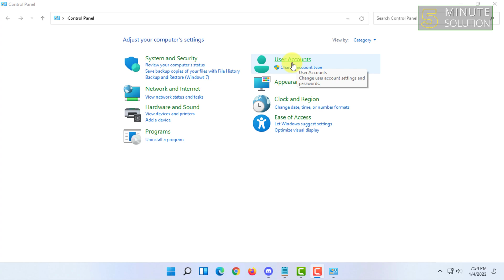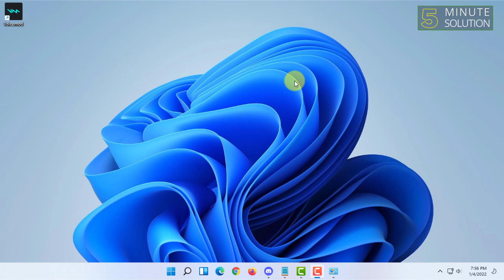How to change password on Windows 11 [2024]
change your password in Windows 11
Open the Settings app's Accounts page. ...
Click 'Password. ...
Click 'Change. ...
Enter your current password. ...
Enter your new password and hint. ...
Click 'Finish.

▼ Related Keywords ▼

"how to change password on windows "
"how to set lock screen password in windows 11"
"how to change password windows 11 shortcut"
"how to remove password in windows 11"
"how to change windows password"
"how to change laptop password"
"windows 10 password recovery tool"